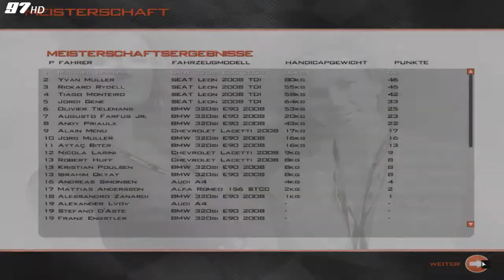Lets Bundesbeisler Race On Folge 15 Rennen 2 Brno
Hier das Zweite Rennen aus Brno